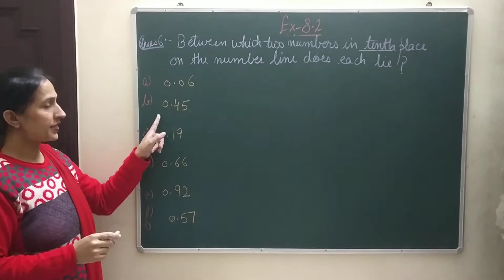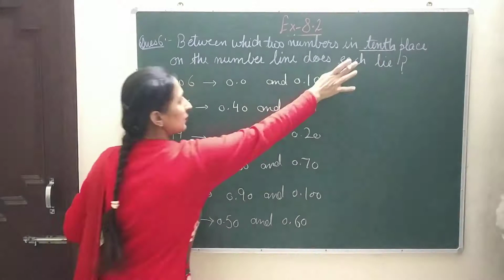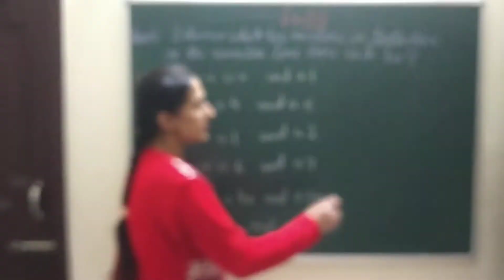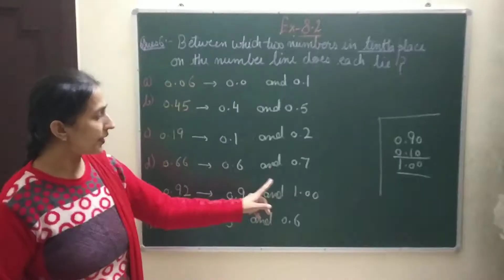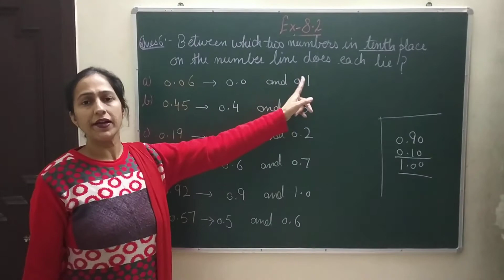CLASS 6TH CHAPTER DECIMALS EXERCISE 8 2 QNO 6